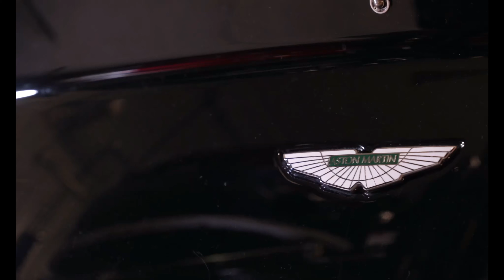2018 Shelby GT350 Now At TXG Automotive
This Shelby might as well be brand new! With only 950 miles, the full owners kit, Technology Package, Recaro Seats, and so much more this pristine Shelby is ready to go!